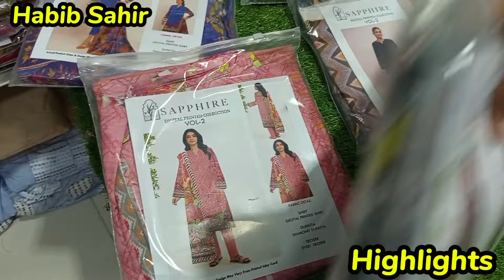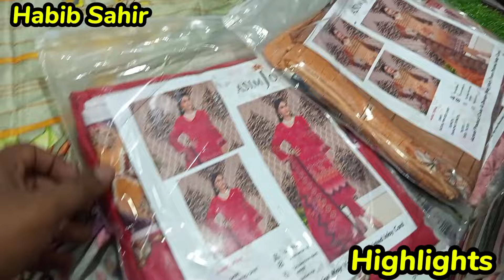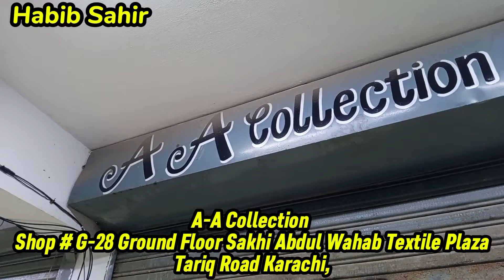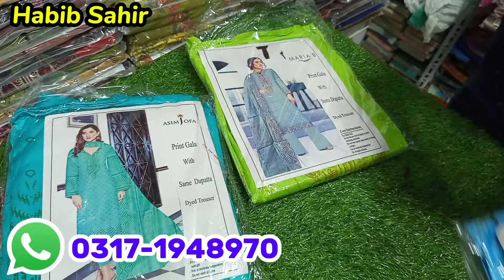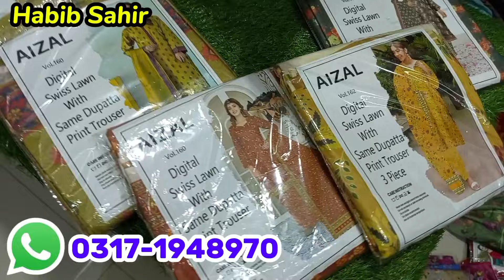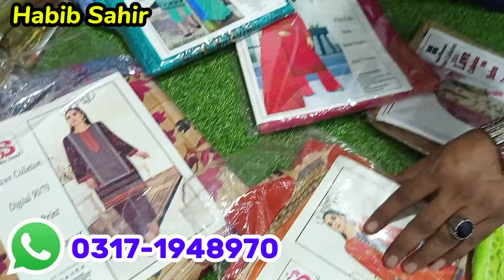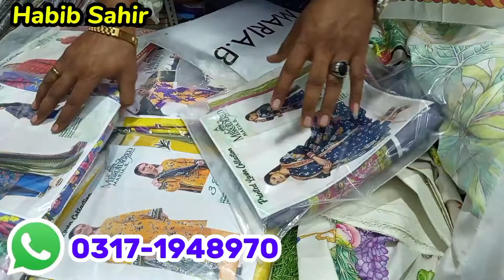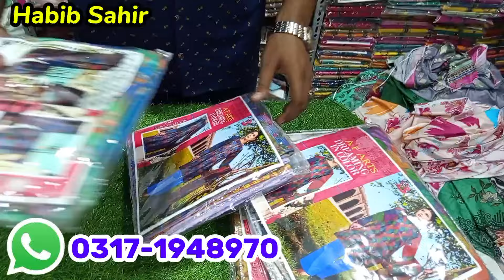A-A Collection Tariq Road Wholesale Market | Khaadi | Bin Saeed | Rabi Awal Sale | Dhamaka Offer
Adil Ghori
Online shopping Order
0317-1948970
A-A Collection
Shop # G-28 Ground Floor Sakhi Wahab Textile Plaza, Tariq Road, Karachi

dhamaka offer,
wholesale branded clothing suppliers,
business ideas with kamran,
alkaram kasturi,
branded clothes in cheap price wholesale,
pakistani clothing shopping,
lootlo sale ladies branded suits,
branded clothes online shopping,
stock cleaning sale,
tariq road wholesale market,
wholesale market,
tariq road,
collection,aa collection,
a-a collection,
watch collection,a a colection,
a.a fashion collection,
aa collection by abid ali,
tariq road a-a collection,
pakistani suit ka collection,
sale online suit new collection,
new collection 2024,
aa fashion collection,
gul ahmed lawn,
gul ahmed,
gulahmed lawn,
ahmed lawn,
gul ahmed summer collection,
gul ahmed lawn dress,
gul ahmed online,
gul ahmed new lawn,
gul ahmed dresses,
sapphire lawn,
sapphire,
sapphire sale,
sapphire online,
sapphire new collection,
sapphire pakistan,
lawn suits,
original branded lawn suits,
lawn branded suit,
branded lawn wholesale,
lawn branded suits,
branded lawn suits sale 2022,
branded lawn suits at wholesale price,
original branded lawn ladies suits,
pakistani branded lawn suits collection,
lawn branded suits cheapest price,
lawn branded suits at wholesale price,
ladies lawn suit,
branded cut piece,
lawn branded suits at biggest discounts,
lawn,
bin saeed lawn,
branded suits,